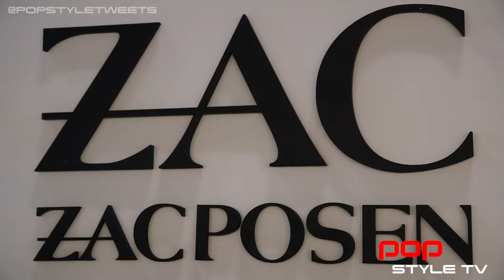Zac Posen Spring 2016 Collection at Coterie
Shot and Edited by Eric "Ziq" Austin
Hosted by Tijana Ibrahimovic